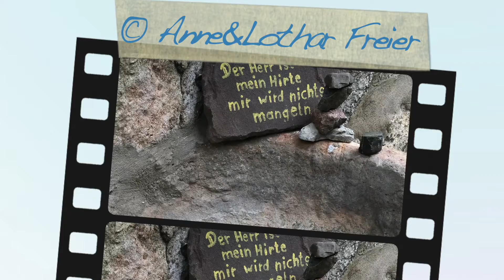WANDERUNG UM DIE WEIßENWASSERKIRCHE